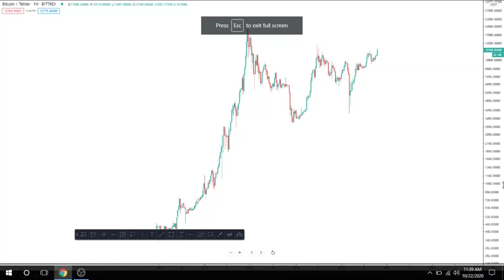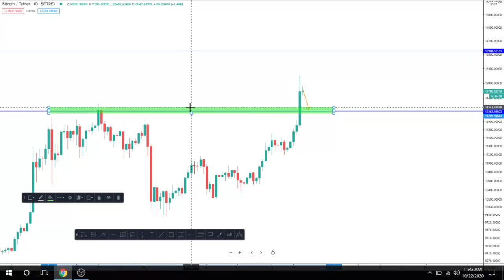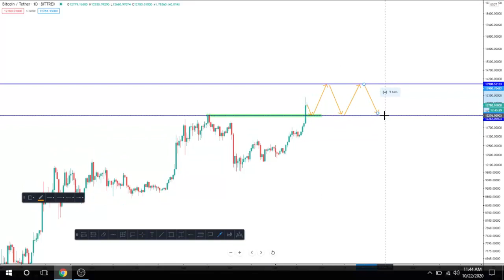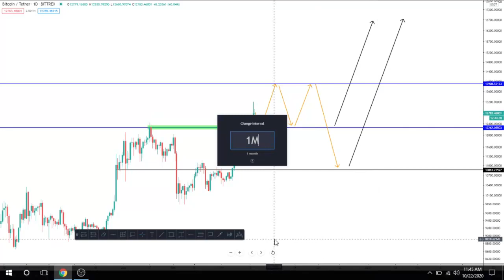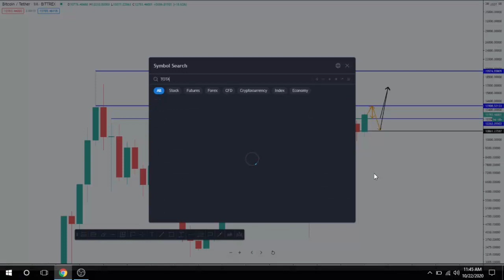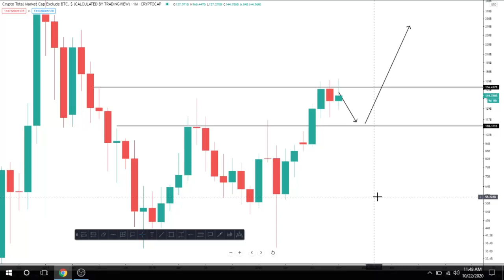BITCOIN BULL RUN 2020 BITCOIN PRICE PREDICTION 2020 BITCOIN BULL TRAP OR BEAR |CRYPTO BULL RUN 2020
BITCOIN BULL RUN 2020 || BITCOIN BULL TRAP OR BEAR TRAP|| CRYPTO BULL RUN 2020||

In this video, we will try to forecast and predict bitcoin price for the main event of bitcoin halving and then what might be the price of bitcoin by end of 2020 and end of 2021 base of historical facts.

 1 BITCOIN BULL RUN 2020
 2 BITCOIN BULL TRAP OR BEAR TRAP
 3 CRYPTO BULL RUN 2020

📚Technical Analysis of the Financial Markets:

📚Market Wizards: Interviews with Top Traders:

📚The Intelligent Investor:

📚Rich Dad Poor Dad:

✌️Adil Khan.